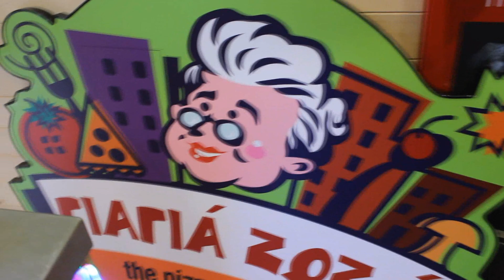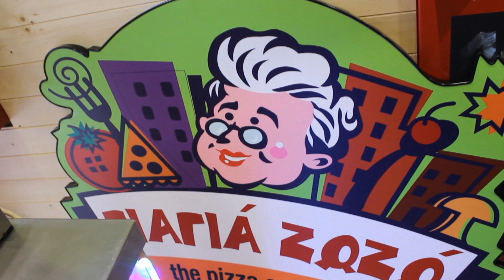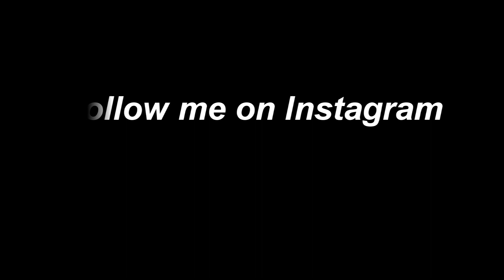Vlog #2 κουβεντούλα με την φίλη μου Ζένια,ντεμακιγιάζ,αγαπημένες Youtubers,δουλειά κ.α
Για τέλεια εικόνα παρακολουθήστε σε HD!

ΚΩΔΙΚΟΣ  ΕΚΠΤΩΣΗΣ ΓΙΑ ΤΟ  iHERB:WFF553

Edit : Windows Movie Maker + Sony Vegas

Φιλάκια πολλά
Kate Tzoe